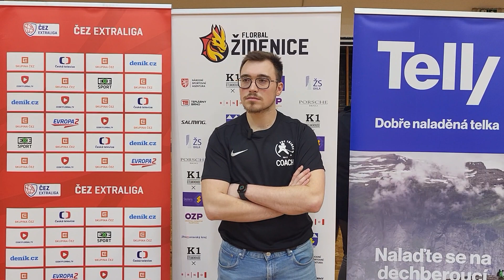Rozhovory | 3.kolo playdown: K1 Florbal Židenice - FBC Intevo Třinec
Pozápasové rozhovory: K1 Florbal Židenice - Jitka Drápalová a Jiří Starý, FBC Intevo Třinec -  Klára Hrobařová a Šimon Laštůvka